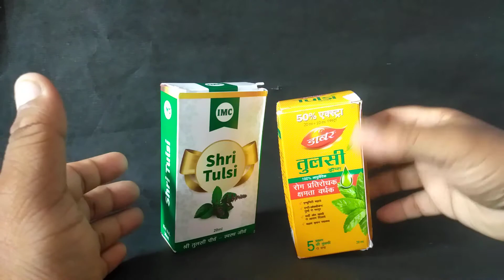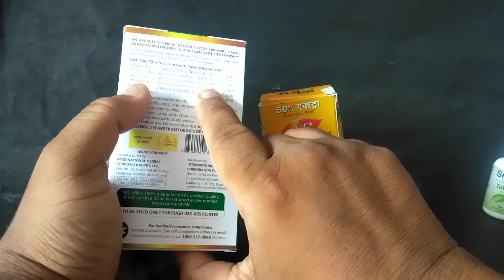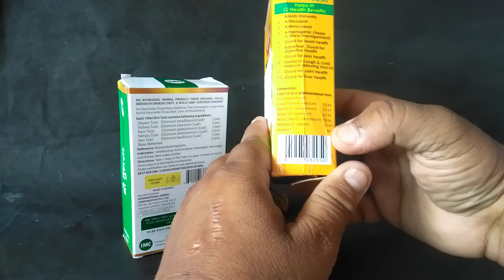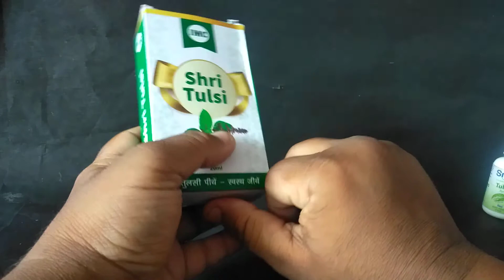IMC Shri Tulsi Vs Dabur Tulsi Drops Vs Sri Sri Tulasi Arka | Which Is Better Tulsi Ark ? Review